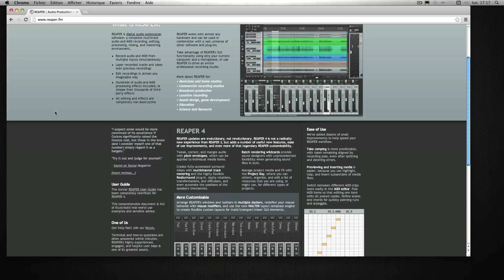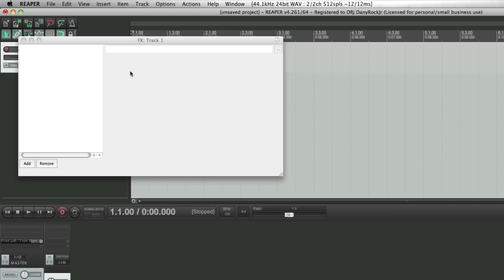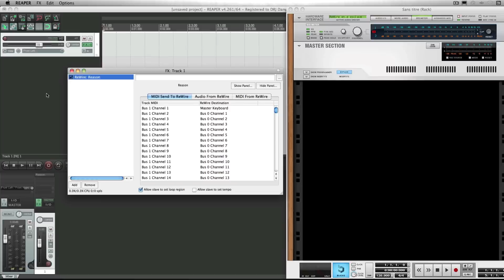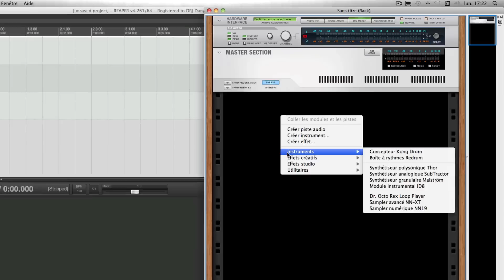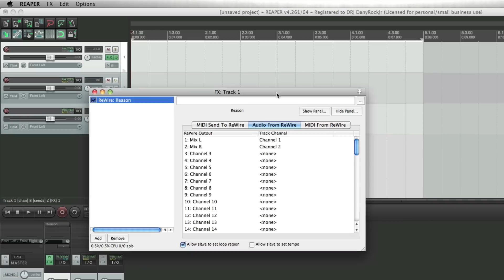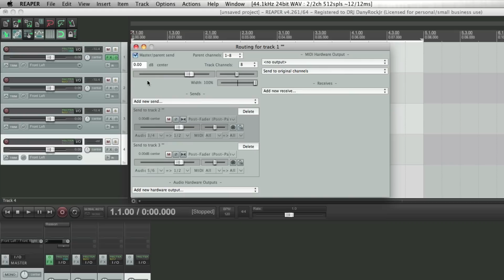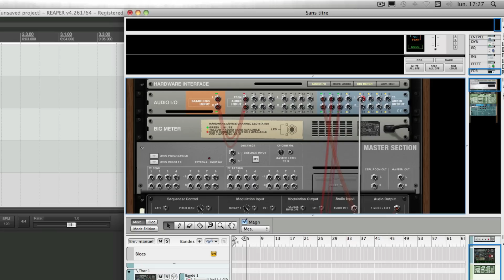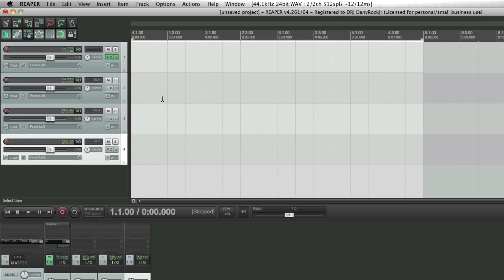Reaper: Reason rewire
Comment configurer Reaper et Reason pour une utilisation en rewire ?

- Attention au 64 et 32 bits !
- Déterminer le nombre de pistes à créer.
- Créer les pistes dans Reaper.
- Activer le rewire.
- Créer les modules sonores dans Reason.
- Router les connections audio de Reason.